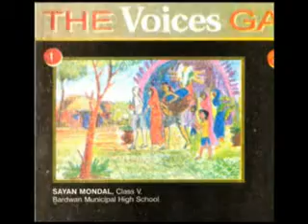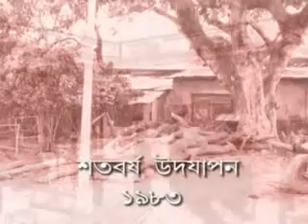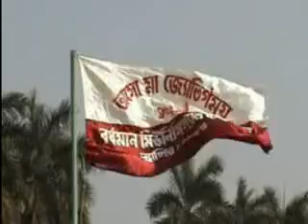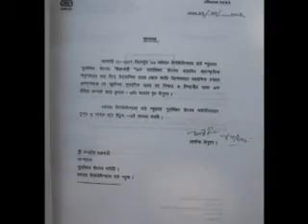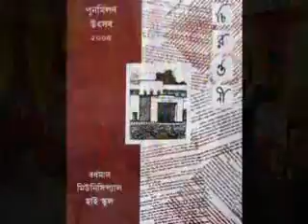Burdwan Municipal High School Documentary Part-8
Burdwan Municipal High School Documentary Film Part - 8